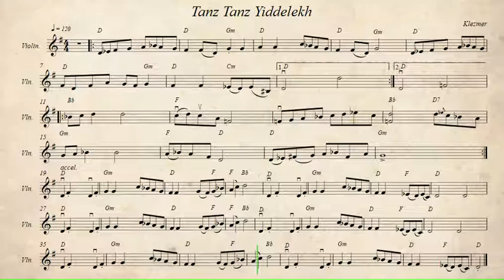Tanz Tanz Yiddelekh (Tants Yidelekh, tants!) (Dance Dance) (Reb Dovidl Nigun) (Ma Yofus)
Klezmer.
Recorded sources:
Burning Bush - Klezmer & Hassidic Music
J.Oelmann & Ariadna M. García - The Fiddle Project